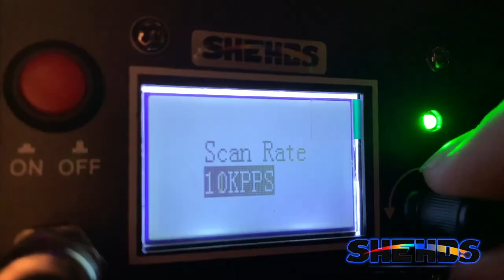SHEHDS 3W IP65 Laser